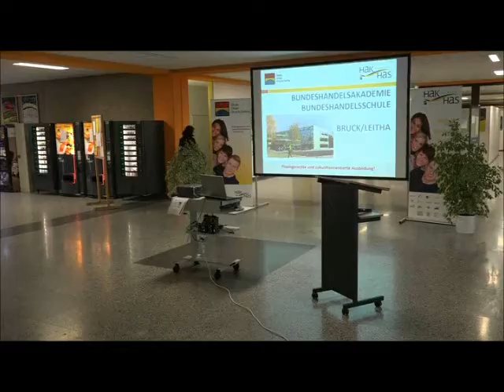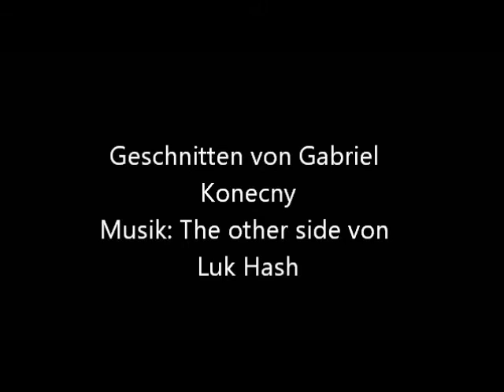Tag der offenen Tür 2015 - ein kurzer Überblick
Geschnitten und bearbeitet von Gabriel Konecny